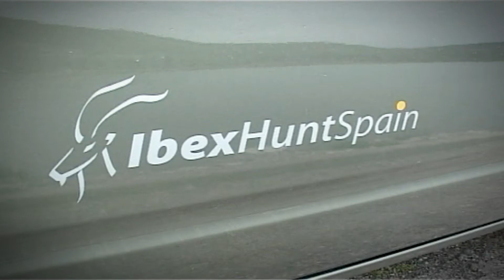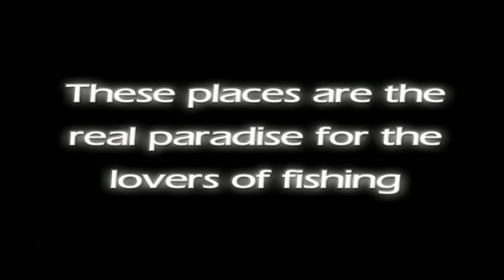FISHING ZANDER (PIKE PERCH) IN RIVER EBRO, SPAIN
The Zander is a common and popular game fish in Europe, and also, in Spain.
The abundance of the food and the variety of vegetation in the banks
and bottom of the river guarantee a wide range of species, which reach
an important size, in the reservoirs Mequinenza and Ribarroja. I think
in these circumstances nobody can doubt in the size of pike-perches, in
the waters of these two reservoirs. You could never imagine this is the
same reservoir. You can find here different colour of water, various
types of bottom, different bank width and even vegetation, and all these
within the same environment.

When we speak about the area between Chiprana and Escatrón, in
Mequinenza reservoir, we mean about 20 km of river and reservoir with
the dense vegetation and nature everywhere with abundant food for the
pike-perch or sandre. and where there is no fishing pressure due to the
difficult access.